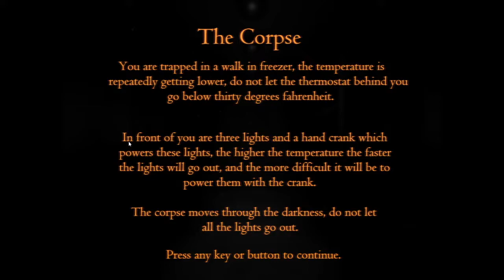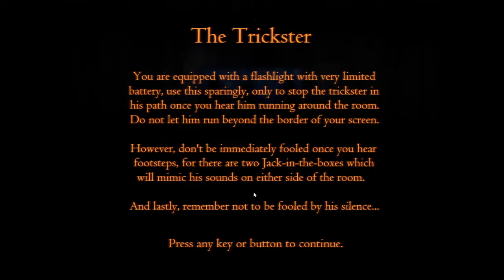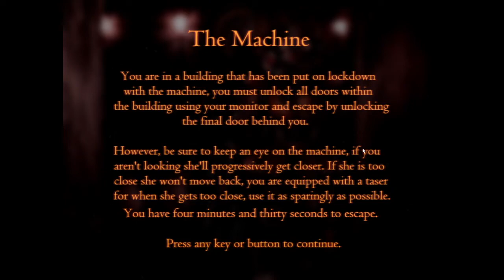I F*CKING HATE CLOWNS! | The Web Of Cogs And Oil (Part 1)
this is a great fnaf fan game and cant wait to play more and take the rest of those monsters down, and f*ck that clown